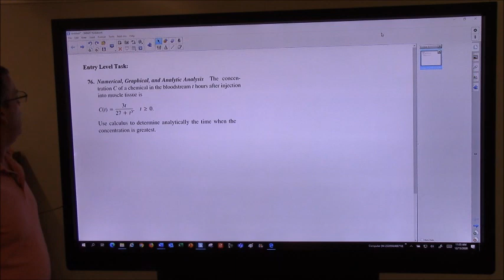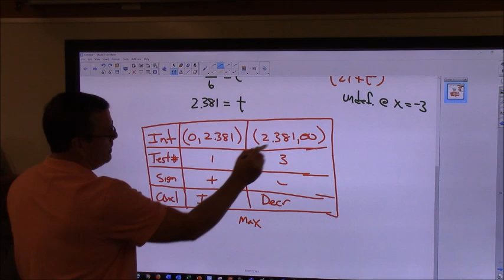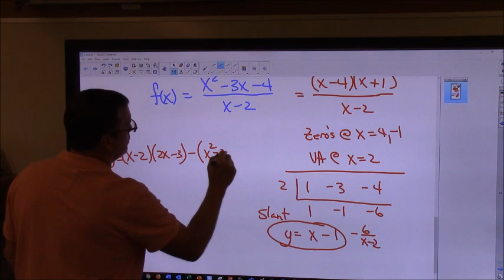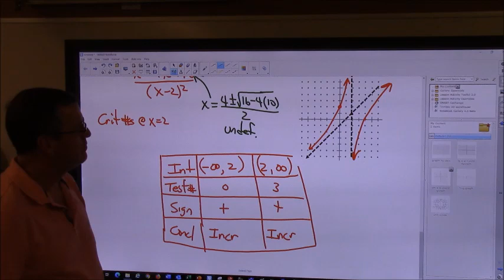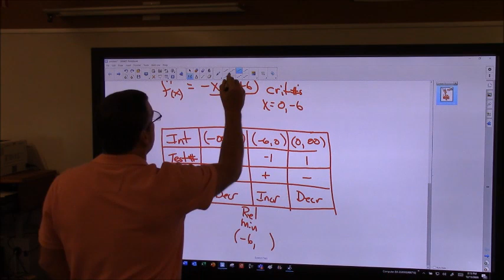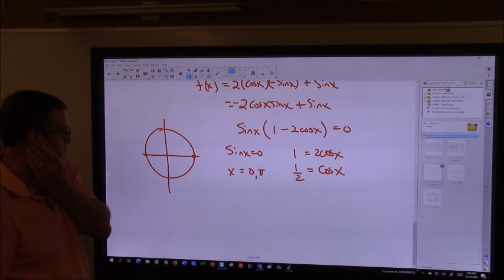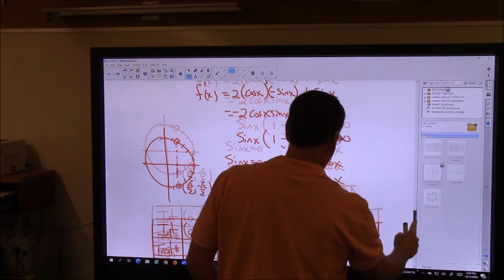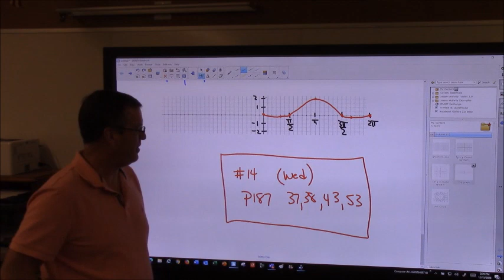Calculus Chap 3 Section 3b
Analyzing and graphing Functions